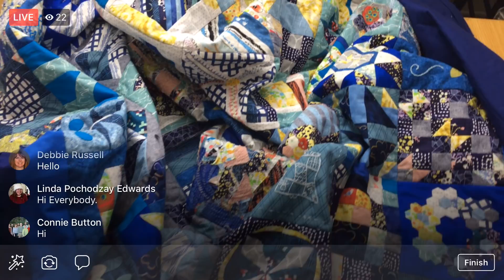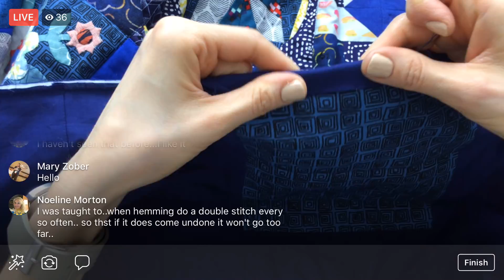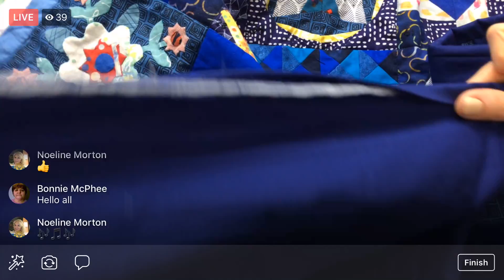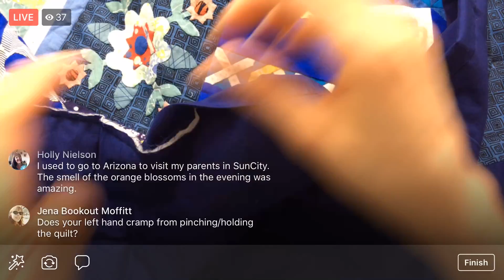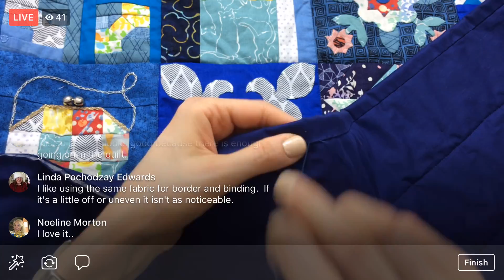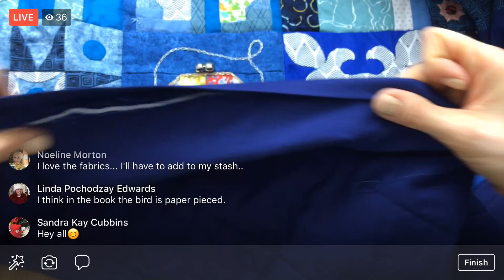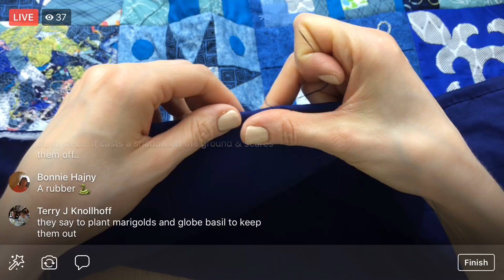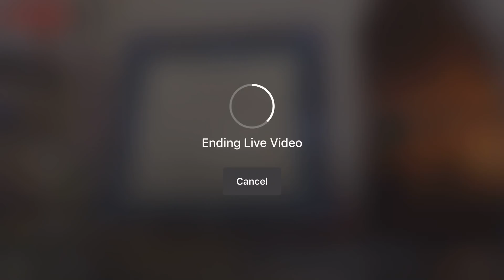Hand sewing the binding on my Splendid Sampler Quilt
Hand sewing the binding of my Splendid Sampler quilt. – Facebook LIVE recording from May 17, 2018

"Like" the Penguin & Fish page on Facebook for crafty live streams every night at 8:30pm central time. For notifications when I'm Live: After “Liking” the Penguin & Fish page on Facebook, click the “Following” tab and make sure Notifications are set to “On”. Then click "See first".